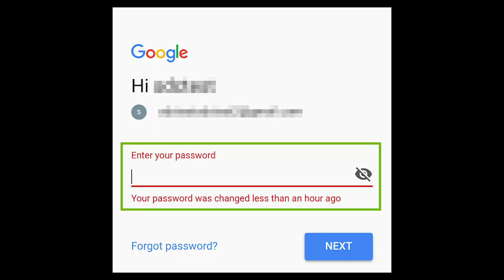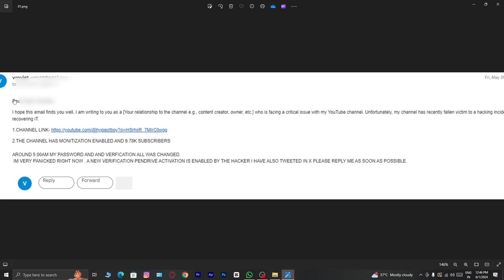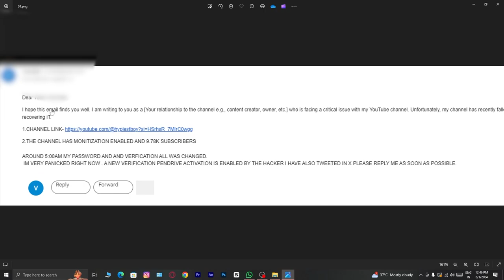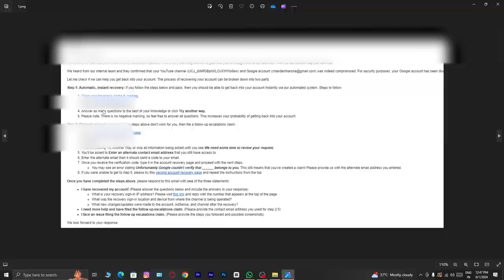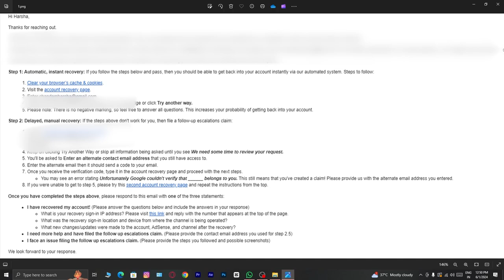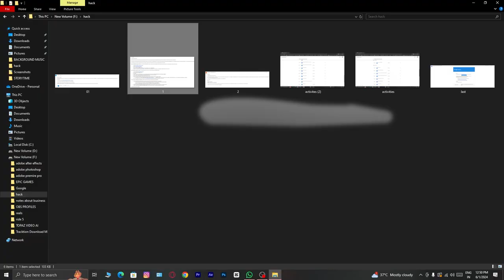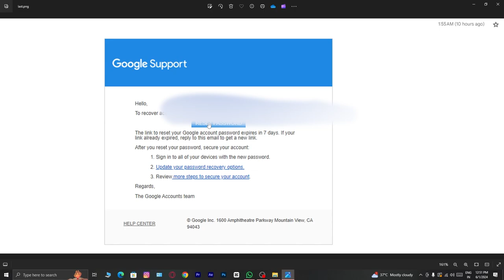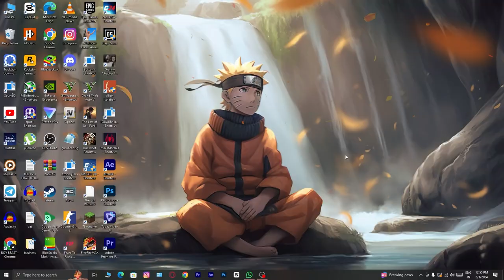THIS IS HOW I RECOVERED MY YOUTUBE CHANNEL IN 24 HOURS Hypiestboy @YouTube THANKS FOR SUPPORT🤩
IN THIS VIDEO I WILL GIVE YOU INSTRUCTIONS FOR RECOVERING HACKED YOUTUBE CHANNEL AND ALSO TELL YOU ABOUT MY EXPERIENCE THANKS YOU -3